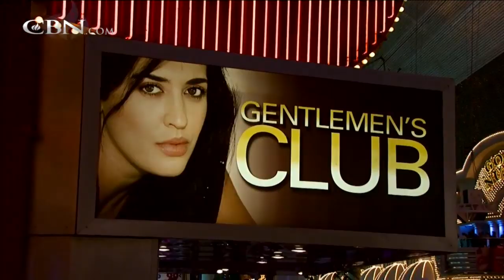Inside Edition's Megan Alexander Talks Faith and Purity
Megan Alexander made it a priority to avoid sex before marriage and today she encourages young people to recapture God’s intentions for marriage and sex.